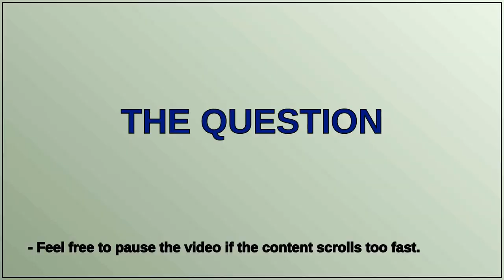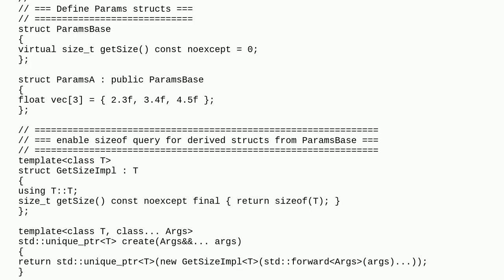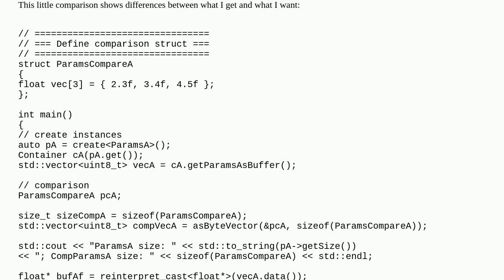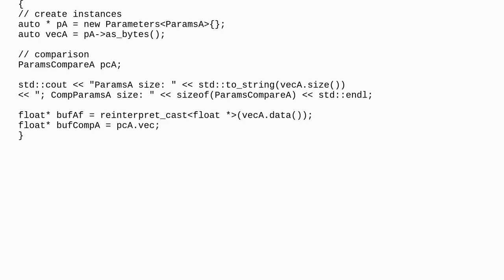How to turn only member variables into byte array in C++?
A special thanks goes out to the community

  c++ struct sizeof